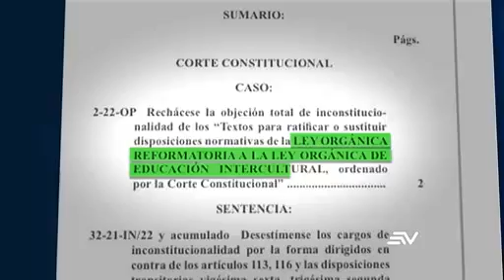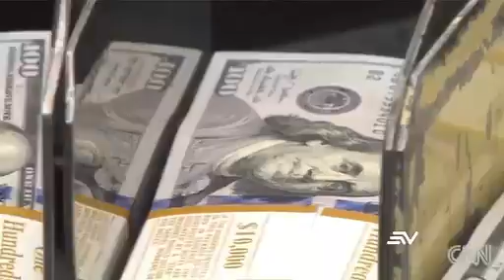Entra en vigencia el aumento salarial de docentes 28072022 Ecuavisa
Entra en vigencia el aumento salarial de docentes